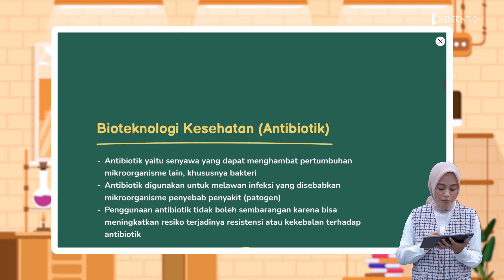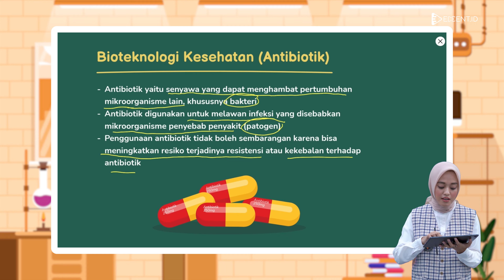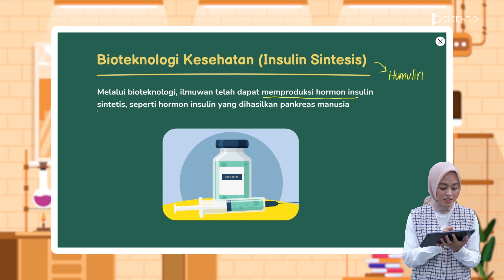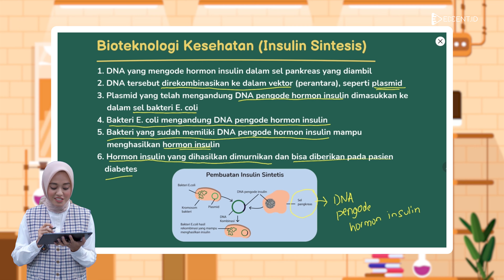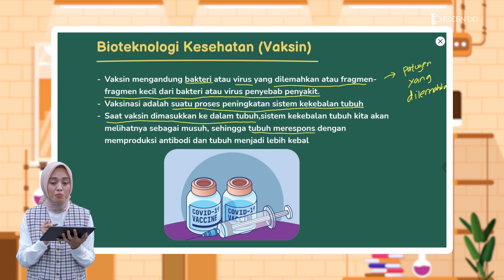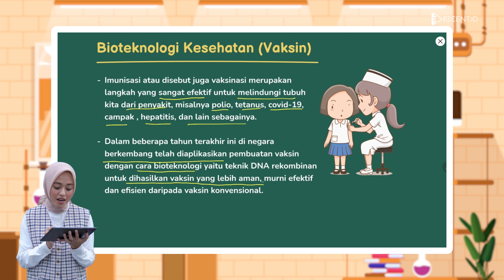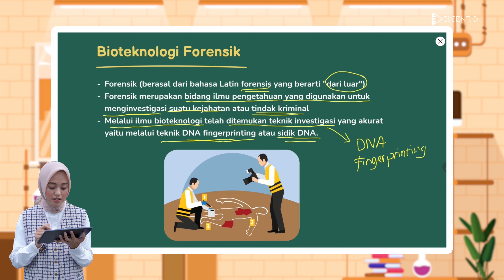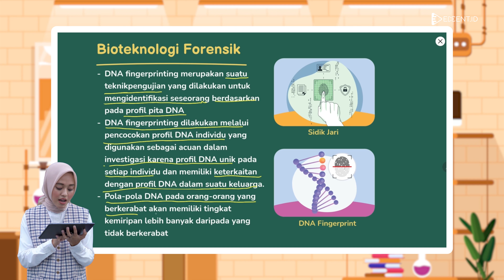Bioteknologi Kesehatan dan Forensik - SMP Kelas 9 | Part 4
Materi Bioteknologi, khususnya Bioteknologi Kesehatan dan Forensik merupakan materi SMP kelas 9 Kurikulum Merdeka.

Bioteknologi adalah ilmu tentang pemanfaatan proses biologi untuk menghasilkan produk-produk yang bermanfaat, khususnya bagi manusia. Sebelumnya kamu telah mengetahui bahwa bioteknologi terbagi menjadi dua, yaitu bioteknologi konvensional dan modern. Juga kamu telah mempelajari bioteknolog di bidang pangan, pertanian, peternakan, dan lingkungan. Pada video pembelajaran kali ini kita membahas lebih lanjut mengenai Bioteknologi di Bidang Kesehatan dan Forensik. Semakin seru nih pembahasannya karena akan dibahas juga mengenai antibiotik, humulin, vaksin, dan DNA fingerprinting. Semangat belajarnya ya, salam pintar!🚀

Timestamp:
00:00 Opening
00:21 Profil Tutor
00:30 Bioteknologi kesehatan
01:00 Antibiotik
02:41 Insulin sintesis (Humulin)
04:35 Vaksin
06:23 Bioteknologi forensik
07:31 DNA fingerprinting
08:33 Closing

🌎 Ada ribuan video pembelajaran biologi kelas 9 disini!